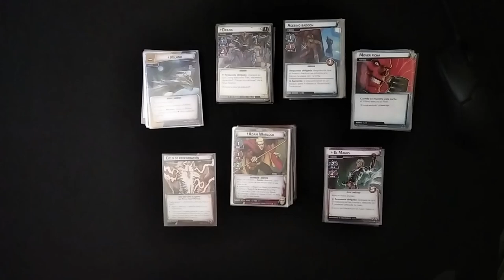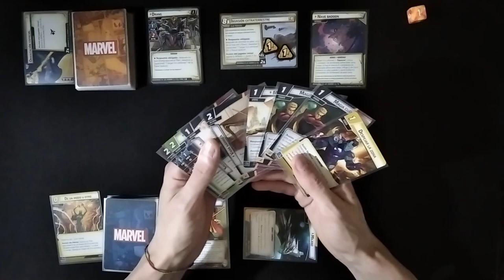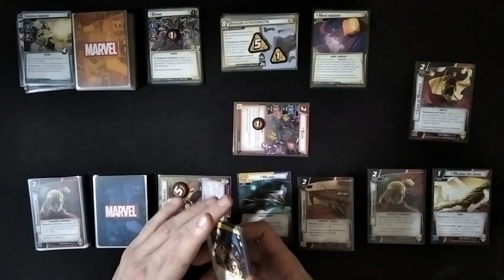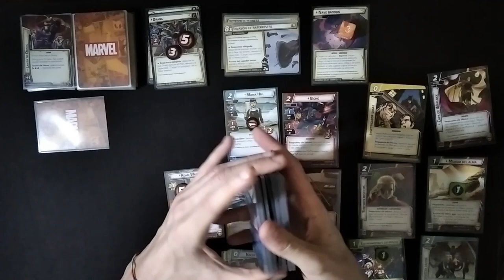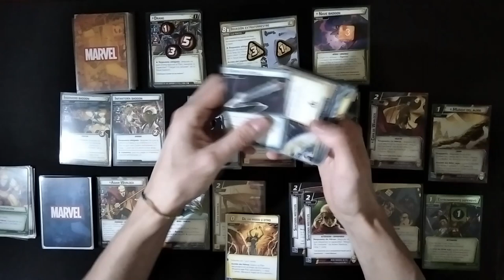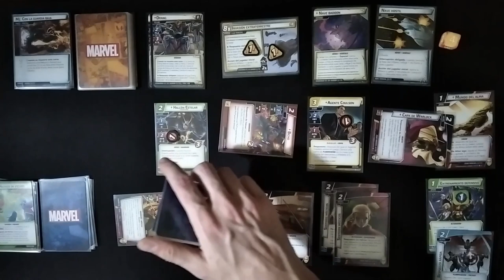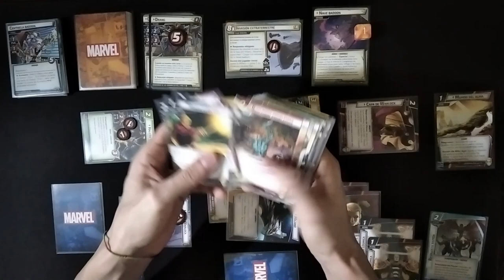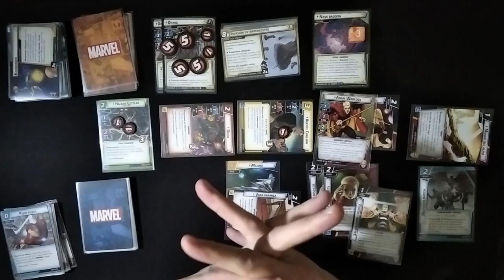WARLOCK INMORTALS VS DRANG (Mi baraja del MarvelChampionsDay en la GameOnVirtual 2021)